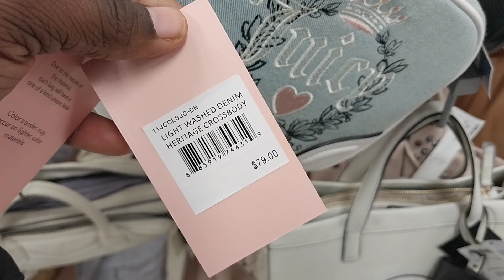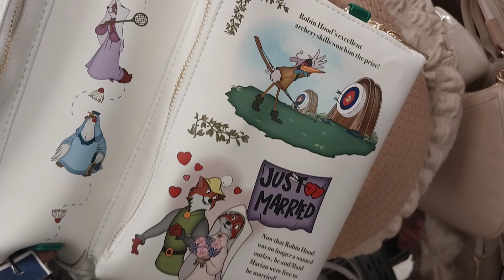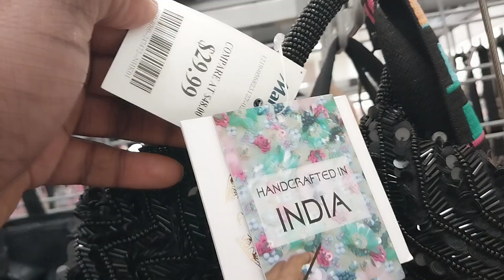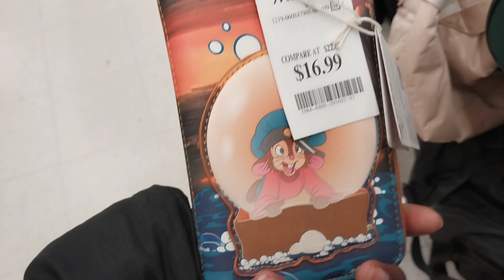NEW AT MARSHALLS! NEW LOUNGEFLY MARSHALLS SHOP WITH ME SPRING HAND BAGS! AFFORDABLE HAND BAGS !